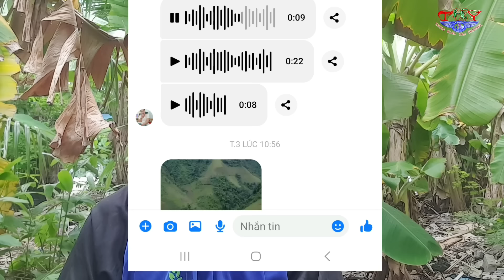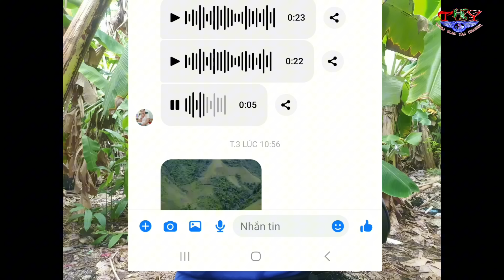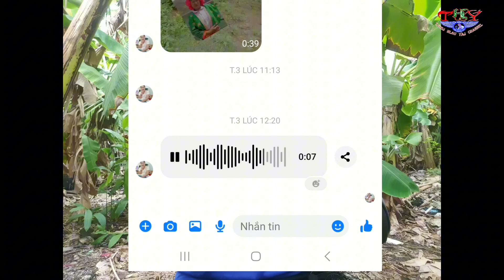31/7/2024 Ntes Tau Ntses Zaj Coj Los noj_Zaj Thiaj Los Coj